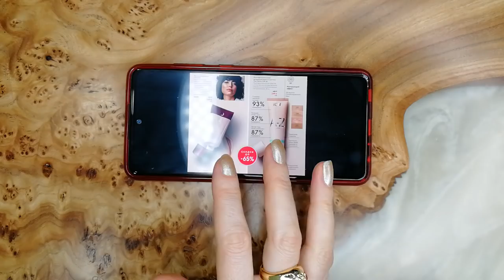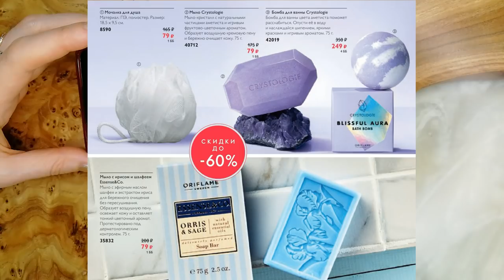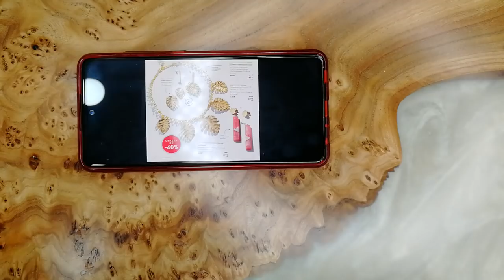ОБЗОР КАТАЛОГА "Выгода Плюс" Oriflame №14-2021